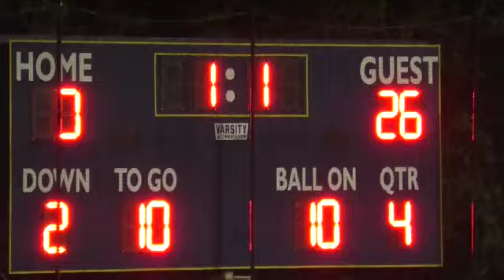Dayton Christian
This video is about Dayton Christian